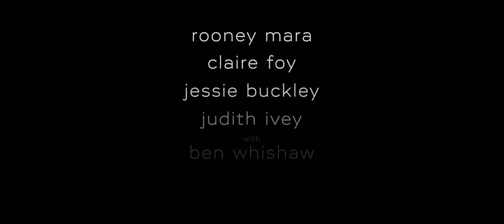Women talking trailer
In 2010, the women of an isolated religious community grapple with reconciling their reality with their faith. Based on the novel by Miriam Toews.